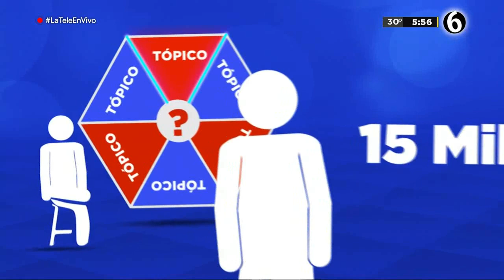Programa completo Adivigana 29 de septiembre 2021